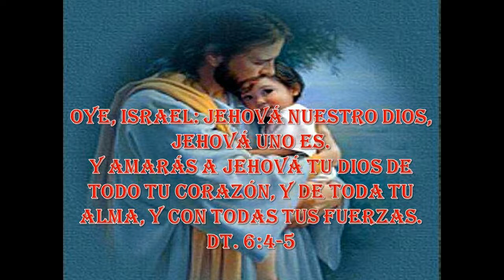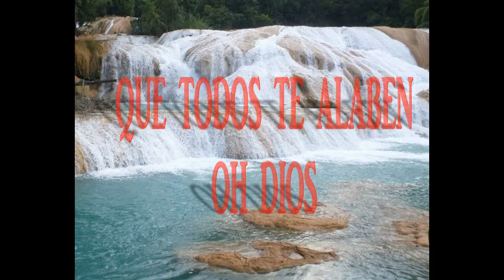QUE TODOS TE ALABEN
ALABANZA
Que Todos Te Alaben  -Jaime Murrell